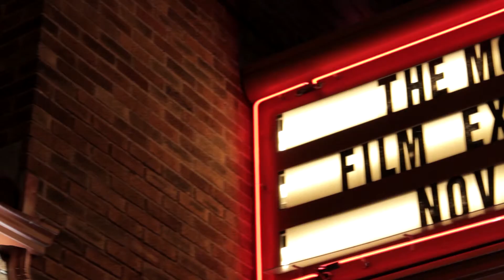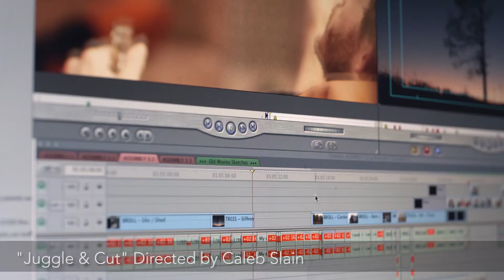Mosaic Stories: Eric Machiela and Andy Phelps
Eric and Andy from Gorilla Pictures talk about showing "Juggle and Cut" at the 2013 Mosaic Film Experience and the power of telling personal stories.